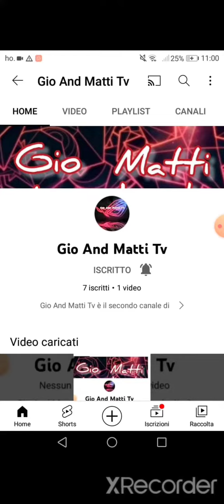iscrivetevi al 2 canale creato adesso link in descrizione